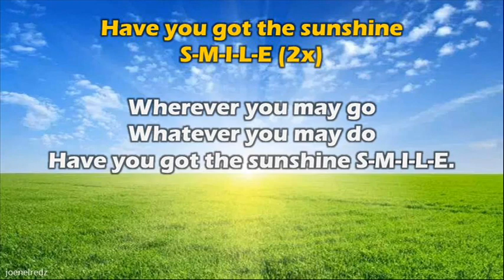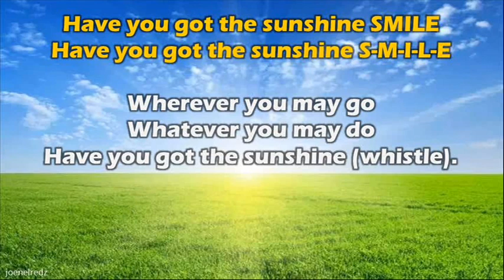Have you got the sunshine smile